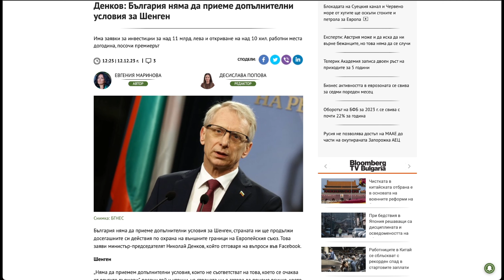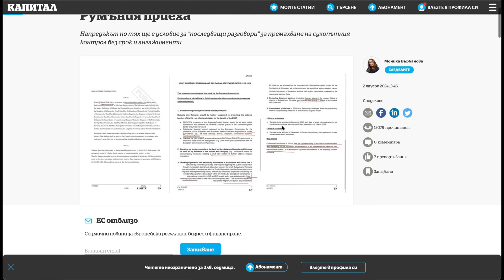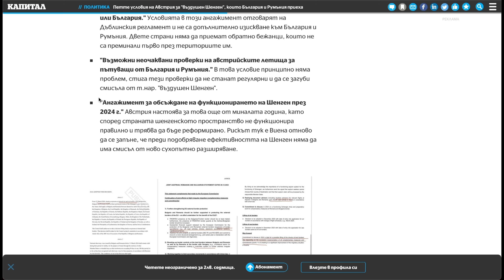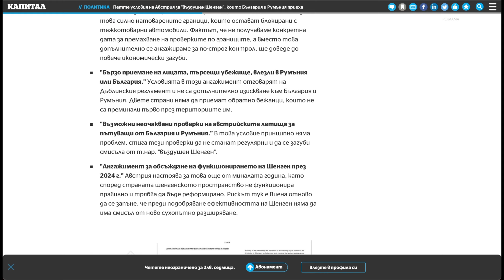Какво означава да ни приемат в Шенген "по въздух и вода" ?@KonserviteBG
Размисли и страсти на водещия по приемането ни по "въздушно-капков път (по Волгин)" Шенген.

ОЧАКВАЙТЕ ПОРЕДНОТО КОНСЕРВИРАНЕ НА 05.01.24 - ПЕТЪК В 19:00 НА ЖИВО В НАШИЯ ЮТЮБ КАНАЛ!

- Харесвайте, споделяйте
- Коментирайте